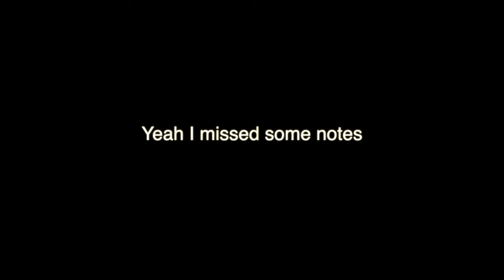I need to take grad school more seriously